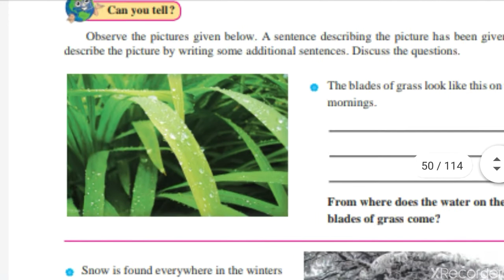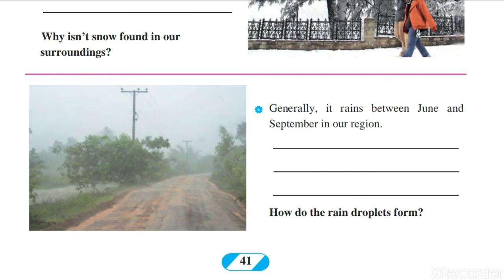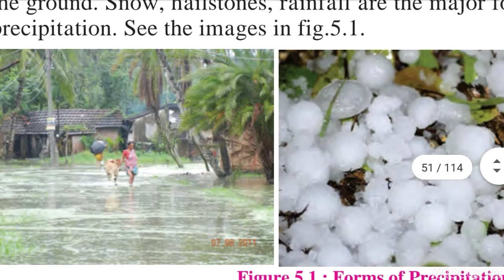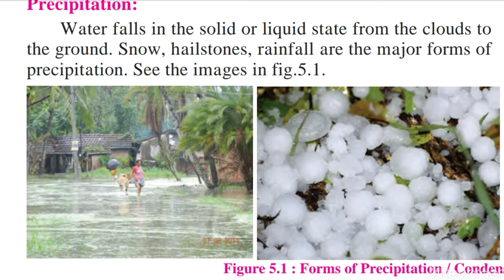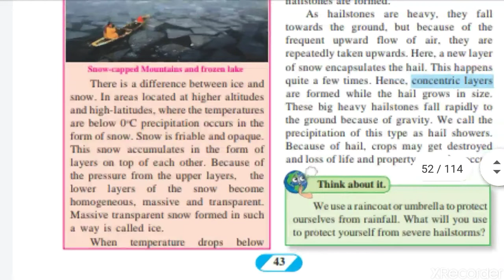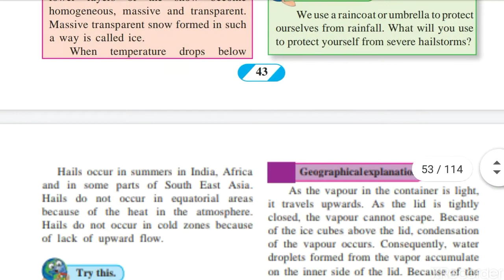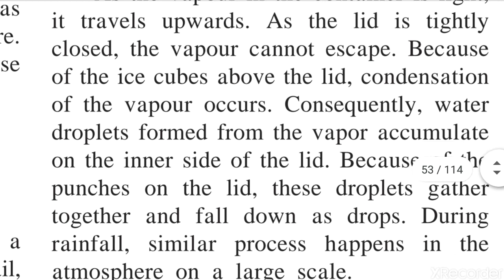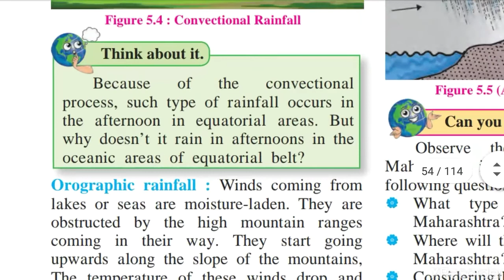Hails and Snow | Precipitation | SSC | Geography | Class 9 |chapt 5 |video 1 | by Kalpesh Patil Sir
This video explains the hails and snowfall.